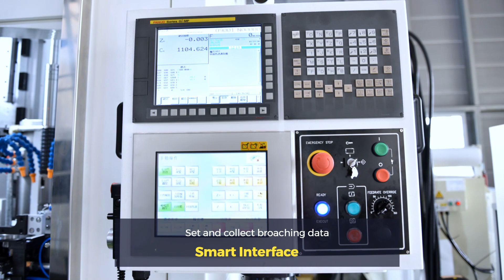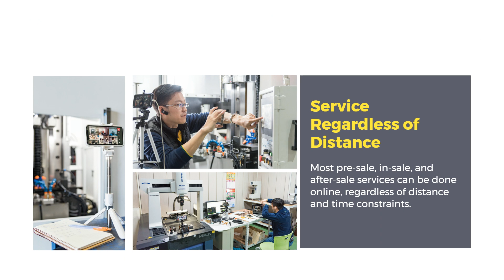Axisco Hard broaching machine CHH series Taiwan excellence